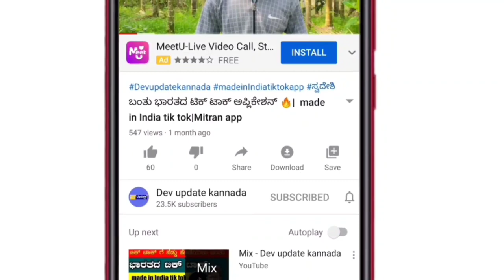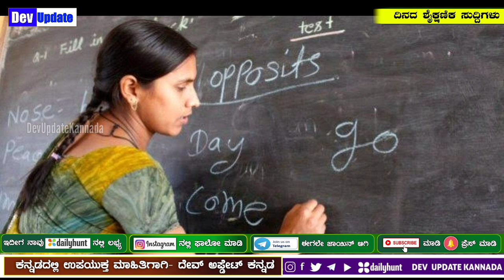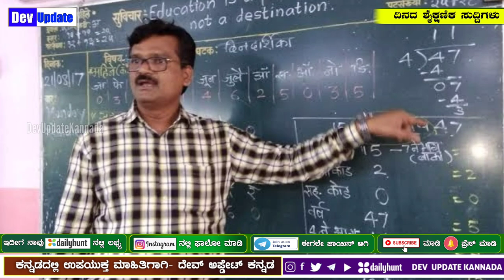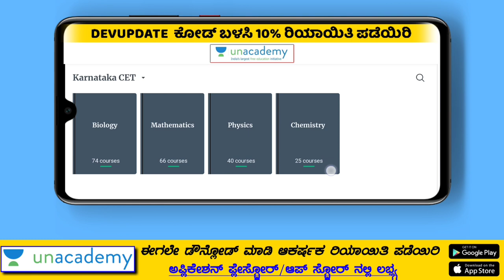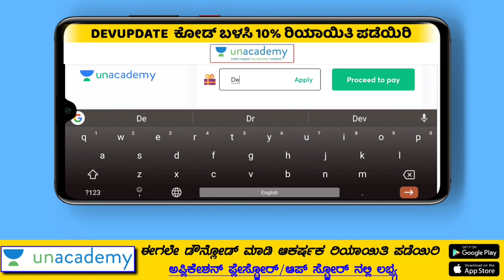SSLC syllabus reduce | Karnataka education updates | SSLC examination updates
Devupdatekannada